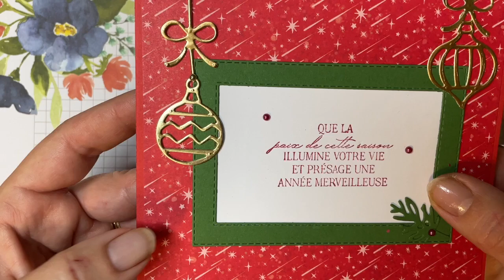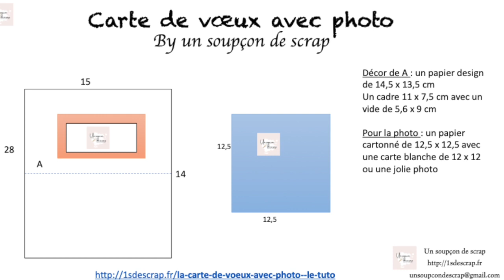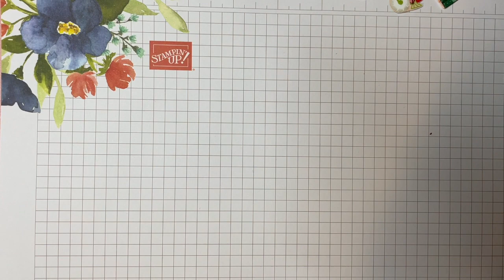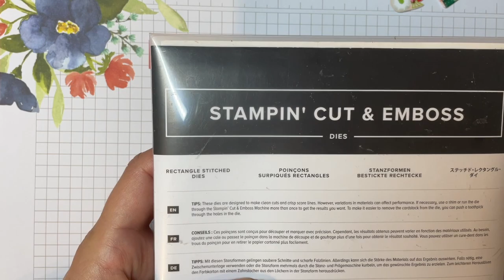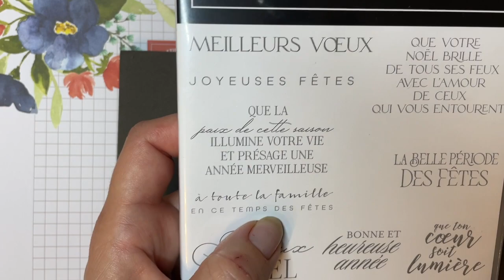Carte de voeux avec photo # tutoriel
Martine Henrique, démonstratrice Stampin'Up!, partage avec vous ce tutoriel d’une carte cadeau de voeux. Un pas à pas très simple pour envoyer des voeux à tes proches. Elle cache une photo glissée à l'intérieur.

Vous trouverez tout le matériel et les informations complémentaires sur mon

N'hésitez pas à me contacter
 ou à me suivre sur Facebook...
Bon scrap